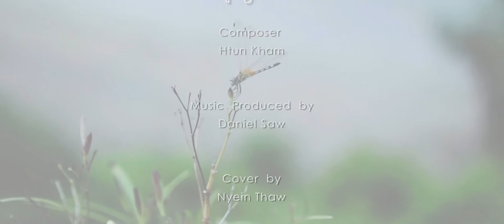အချစ်စွမ်းအား.... Cover By Nyein Thaw